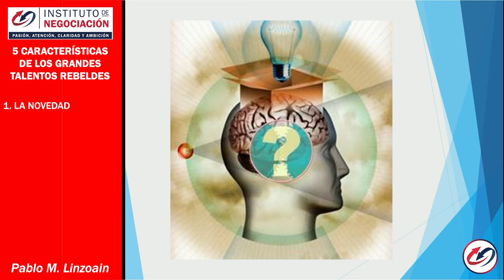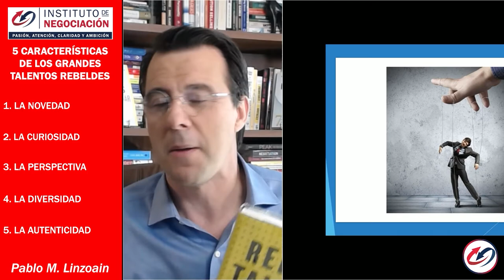Cómo Diferenciarte De Tu Competencia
👉🏻 El destacado experto internacional en negociación, Pablo M. Linzoain, muestra Cómo Diferenciarte De Tu Competencia

Obtene tu copia de mi libro